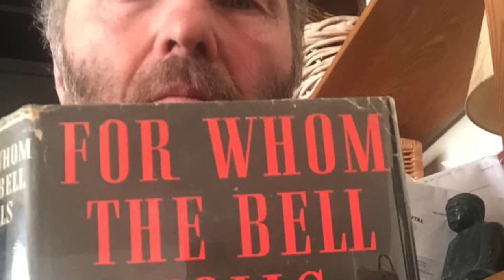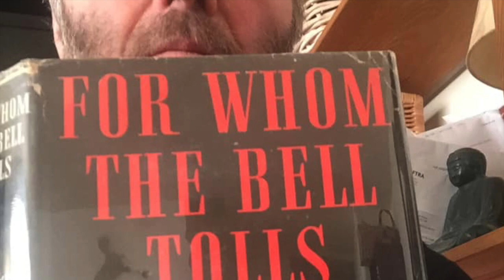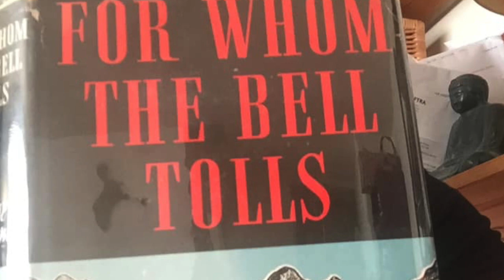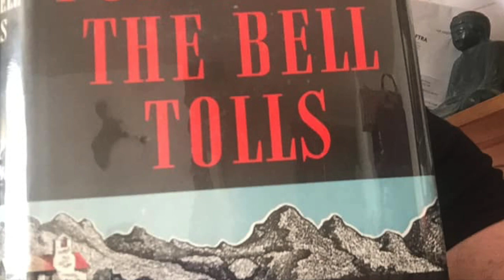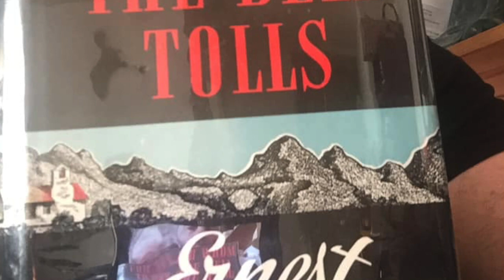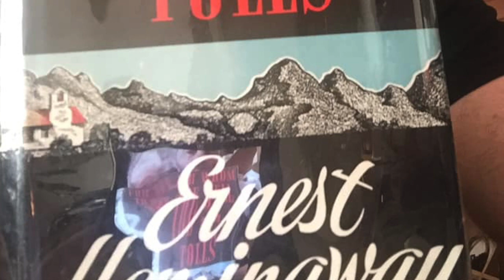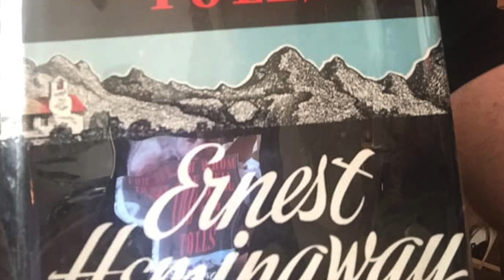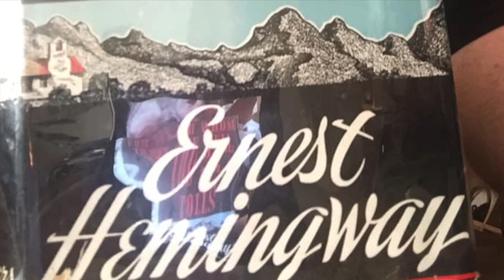For Whom The Bell Tolls Chapter 23 by Ernest Hemingway read by A Poetry Channel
The next chapter in our audiobook